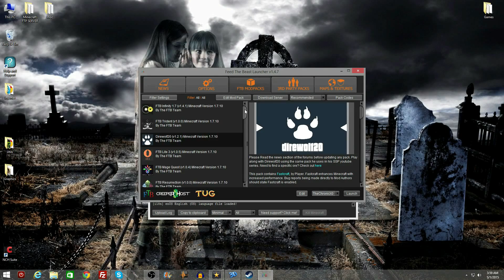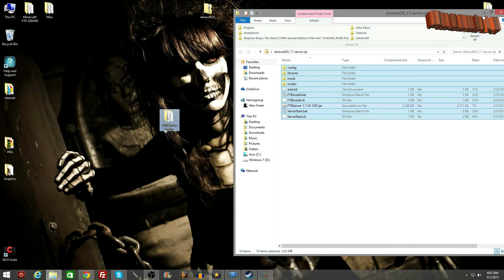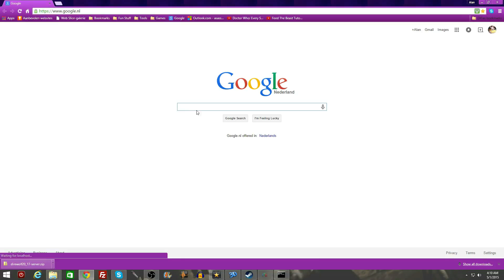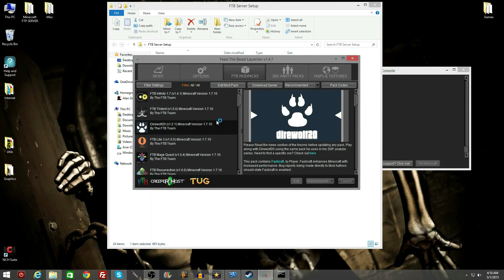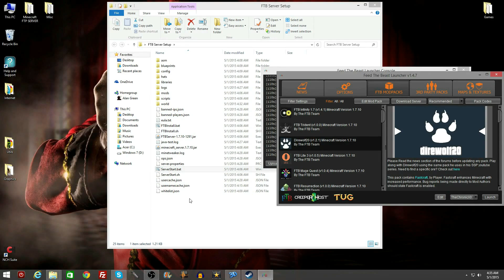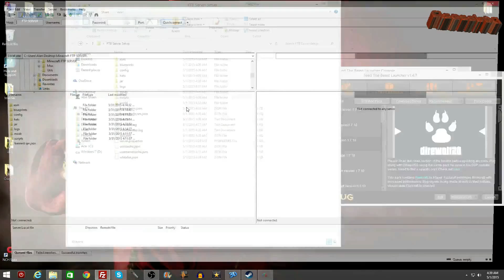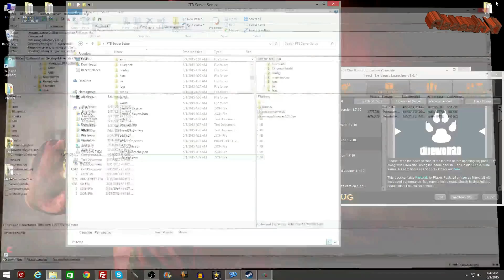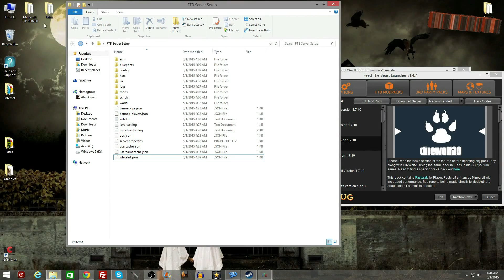Minecraft FTB Server Setup Guide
A very easy to follow tutorial on how to setup your own Minecraft Feed The Beast server for both home computers and online server providers